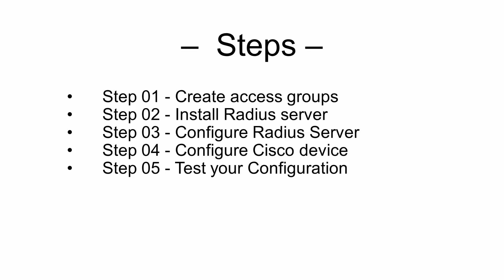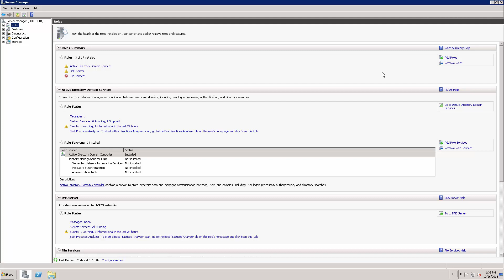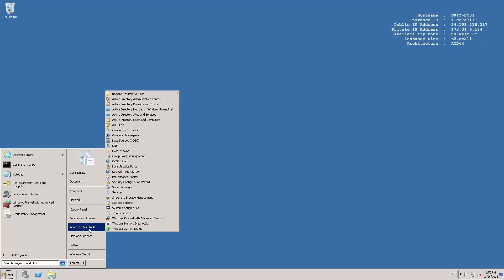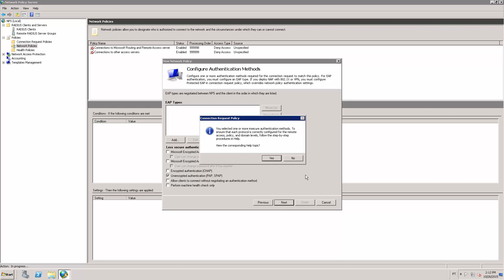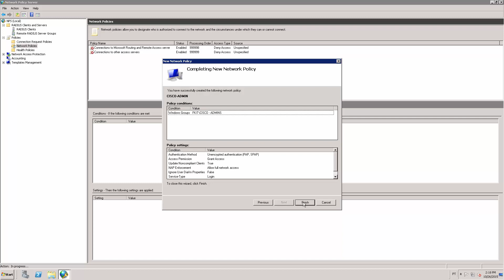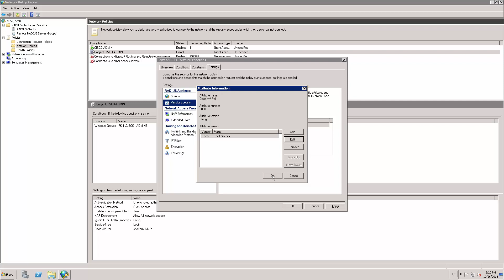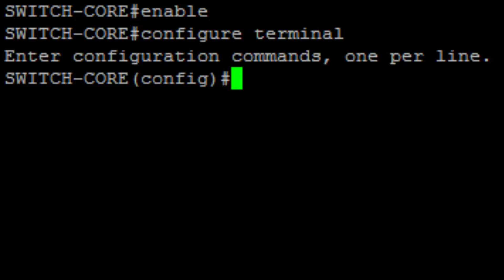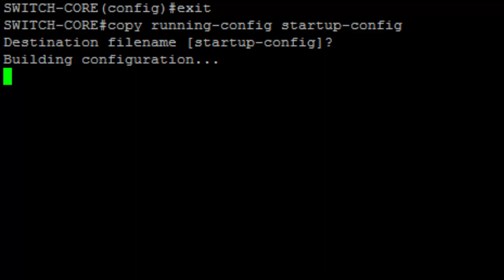Cisco Switch - Authenticate telnet on active directory via Radius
This video will demonstrate how to configure Telnet authentication via active directory using radius on a cisco device.

In our example, we used a catalyst 2960 switch.